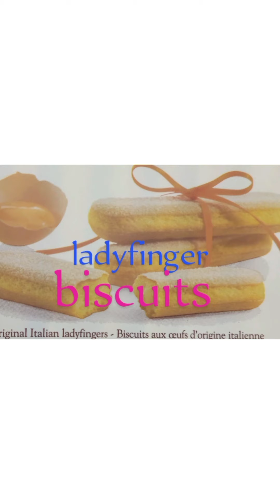My Tiramisu (Italian sweet)Try it you will love it❤️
Tiramisu 💓
1st step
Ingredients:
2 can or (pack) nestle crean
2 pack of Dream whip
4 tblspoon milk powder
1/2cup of Liquid milk
Combine all hat ING.the mixer to  until become fluffy cream...the chill the mixture..❤️❤️❤️❤️❤️❤️❤️❤️❤️❤️❤️❤️❤️❤️
2bd step
biscuits..
Lady fingers or Tea biscuits
.. Prepare hot water intu a 🥣 bowl
put 3 tablespoon hard nescafe mix well
then soak a little deep the biscuits and arrange intu Pyrex
3rd step..
refill the mixture cream first later put intu the top of biscuits...then spread grind coconut or nuts as you like or not.
the u can out cacao too..as U like only..if not no need..
then do the same procedure on the first step biscuits soak intu hot nescafe ay soread all base done..same cream put the last cream...
the put the toppings nuts and put cacao all over toppings.
thats it.. see what is the procedure how i made it..